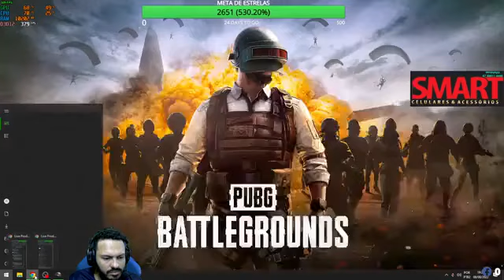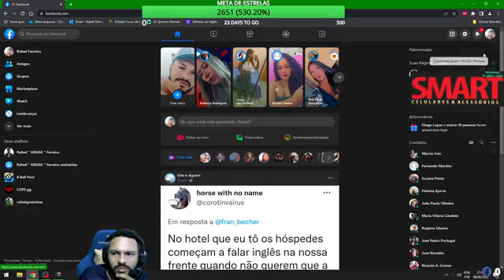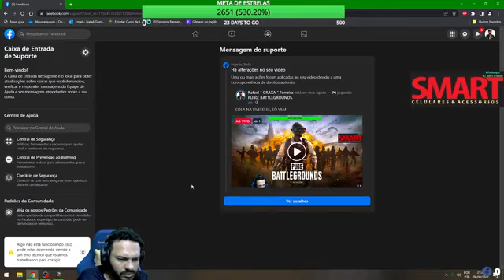COLA AI LIVE DE PUBG